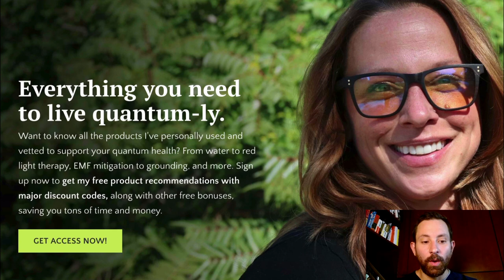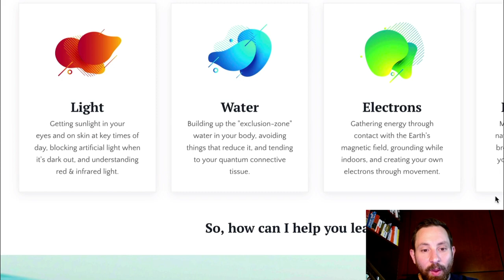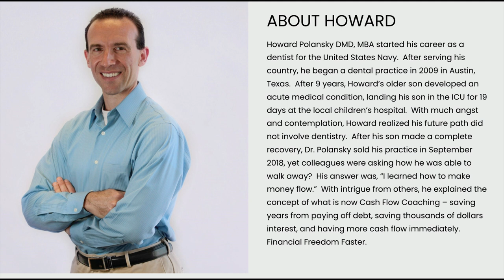Episode 87: Artificial Light is Killing You with Carrie B Wellness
I'm Carrie, and I know what it's like to nearly give up on healing.

For years since college, I'd had health issues, even though I looked healthy. I was a personal trainer and a massage practitioner, but I didn't know why my joints were painful, why I didn't have great energy, and why I just generally didn't feel very well. Then I had my first child and that's when insomnia truly hit. I was exhausted at the end of every day but still couldn't sleep. Eventually, I developed digestion problems, and things started to really spiral from there.

Then, I decided to get a Master's degree in Clinical Nutrition, certain that food was the answer. But even after all that training, food only moved the needle a little. So, I started to question if feeling this way was as good as it would get—if it was all due to "aging" or if I was a typical "tired parent." But I couldn't buy into it. Just because issues are "common" doesn't mean they're "normal."

That's when I came across quantum biology. It was mind-boggling to me that no one had ever told me about my light environment before, or what electrons and water have to do with our health—especially because they're so simple, inexpensive, and widely available in something we so often overlook: Nature.

Nature, in the form of light, water, electrons, and mitochondria, changed my life. And once I started to teach all of this information to others, it started to change their lives, too.

So if any of this sounds familiar to you, I want you to know that, given these tools, your body can heal and thrive.

The view and opinions of the guests on the Dr. Vincent Buscemi Podcast are the views and opinions of the guests exclusively. Nothing said or implied or inferred by a guest on the citizen hustle podcast is a view or opinion or value of the Dr. Vincent Buscemi Podcast

No Medical, Dental, Financial, Psychological or any other advice is given on the Dr. Vincent Buscemi Podcast. Please consult with a real professional if you are experiencing any problems or concerns.